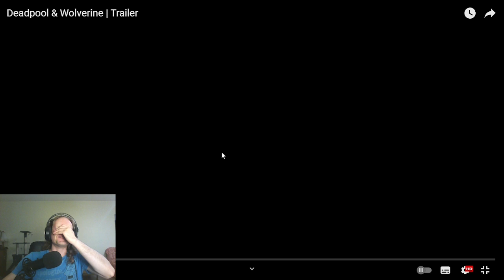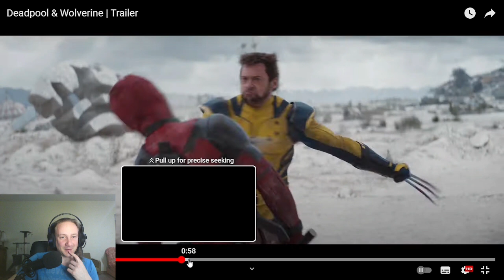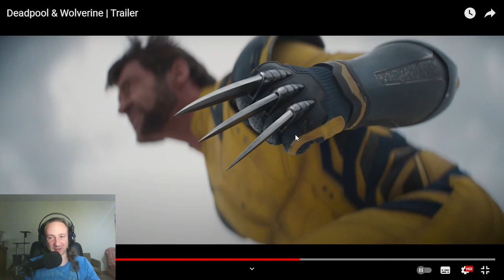Deadpool and Wolverine - Trailer Reaction